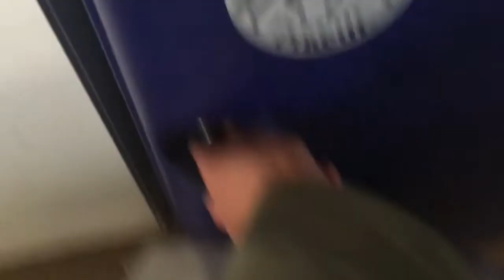D4 Horseshow 2017 Vlog - Dagen før + information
Wow, jeg glæder mig til D4 og flere vlogs til jer